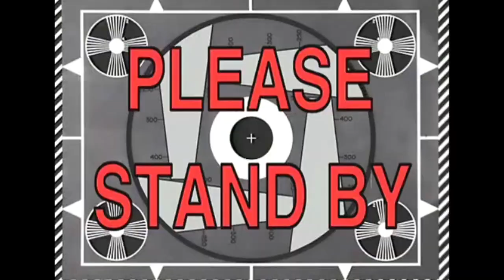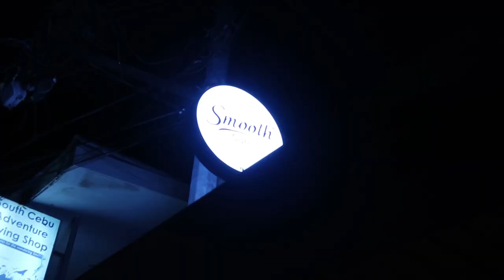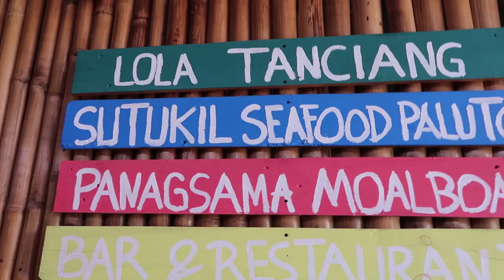MOALBOAL 2022 Free Diving and Misadventures! Mermaid, Turtles, Sardine Run!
Vlog 287. We went free diving at Moalboal and we went to different diving spots - Mermaid, Turtles, Sardine Run! Also, we faced an misadventures where our personal things went diving LOL.

Epic underwater shots by amazing guide Chan’s adventure and tour 👉

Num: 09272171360